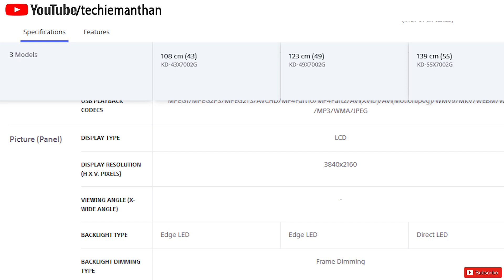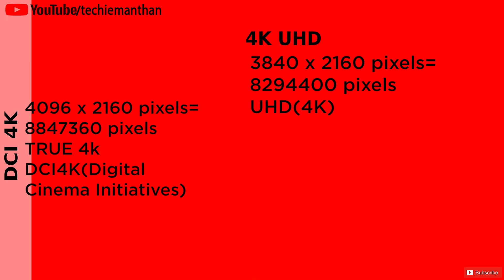Difference Between True 4K and UHD explained in Hindi.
hello dosto ,is video mai mene apko ye btaya hai ki humare jitne be 4k tv hote hain kya wo wastav main 4k resolution hote hain to is chij ko mene details mai btaya hai or sath mai mene ye btaya hai ki UHD or true 4k mai farak kya hota hai or true 4k kis jagah istemal kiya jata hai to ye sab janne k liye video  ko last tak daikhen or sath mai channel ko subscribe karna mat bhule taki ap is tarah ki or knowledgefull video ko miss na kar paye or sath mai bell icon pe click kre taki apke pas notification a jaye or ap jo knowledge lekar apni jindgi ko assan bna saken, danyawad.